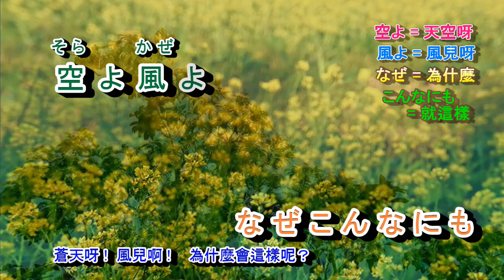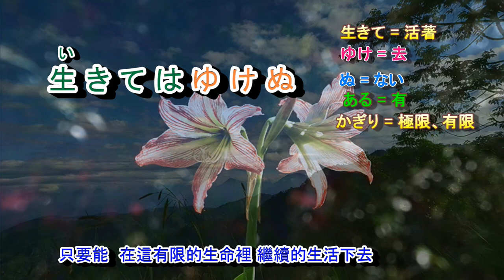奥入瀬 山本譲二 字義版